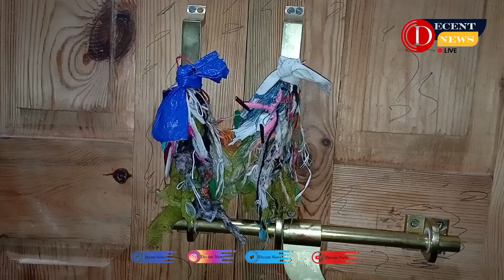Yearly Urs Of Hazrat Syed Behram Sahib (Ra) at Behram Shah in Anantnag district.